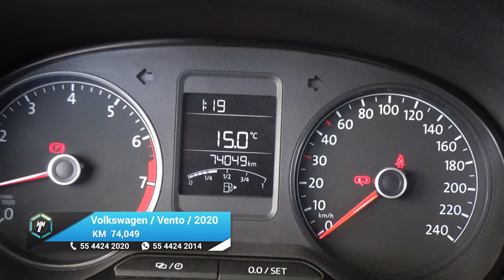Volkswagen / Vento / 2020 - 23288